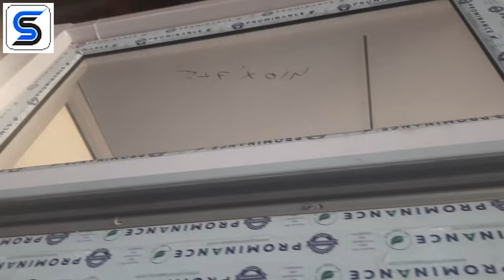UPVC Slide and Fold Door | UPVC Folding Door & Window 🪟😎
UPVC Slide and Fold Door | UPVC Folding Door & Window | Skyline UPVC Door & Window Systems

We also establish new setup of upvc Factory in pan India.
we are trading of machines, hardware, reinforcement and profile for pan India.

WindowReplacement,fabrication,Windowtrends
UPVCWindows,ColorfulWindows,HomeDesign,WindowStyles,InteriorDesign,ModernWindows,HomeImprovement,ColorPalette,ExteriorDesign,WindowTrends